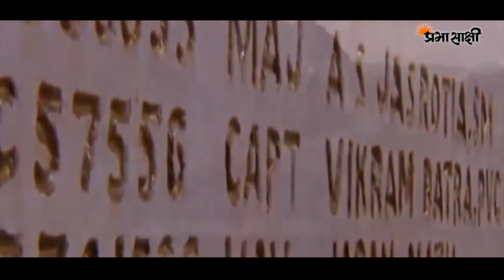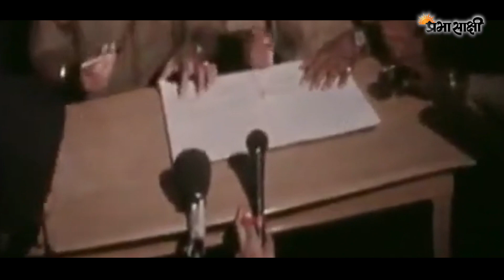भारत-पाक युद्ध के 50 साल पूरे, PM Modi ने स्वर्णिम विजय मशालें प्रज्ज्वलित कीं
प्रधानमंत्री नरेंद्र मोदी ने वर्ष 1971 के भारत-पाकिस्तान युद्ध के 50 साल पूरा होने के अवसर पर बुधवार को राजधानी दिल्ली स्थित राष्ट्रीय समर स्मारक की अमर ज्योति से ‘‘स्‍वर्णिम विजय मशालें’’ प्रज्‍ज्वलित कर उन्हें देश के विभिन्न हिस्सों में रवाना किया। विजय दिवस के अवसर पर आयोजित इस कार्यक्रम में मोदी के साथ रक्षा मंत्री राजनाथ सिंह, प्रमुख रक्षा अध्यक्ष (सीडीएस) विपिन रावत और तीनों सेनाओं के प्रमुख उपस्थित थे। प्रधानमंत्री ने इस अवसर पर 1971 के युद्ध के शहीदों को श्रद्धांजलि अर्पित की।
मोदी ने राष्‍ट्रीय समर स्‍मारक पर लगातार जलती रहने वाली ज्‍योति से चार विजय मशाल प्रज्‍ज्वलित कीं और उन्‍हें 1971 के युद्ध के परमवीर चक्र और महावीर चक्र विजेताओं के गांवों सहित देश के विभिन्‍न भागों के लिए रवाना किया। इन विजेताओं के गांवों के अलावा 1971 के युद्ध स्‍थलों की मिट्टी को नई दिल्‍ली के राष्‍ट्रीय युद्ध स्‍मारक में लाया जाएगा। उल्लेखनीय है कि 16 दिसंबर भारत में विजय दिवस के रूप में मनाया जाता है। इसी दिन पाकिस्तान के खिलाफ 1971 में भारत को जीत मिली थी, जिसके फलस्वरूप एक देश के रूप में बांग्लादेश अस्तित्व में आया था।

ऐसे ही अन्य ट्रेंडिंग, ब्रेकिंग और ताजा समाचार जानने के लिए नीचे दिए गए वीडियोज ज़रूर देखें:-
1. साजिश कर रहा है विपक्ष, किसानों के कंधे पर रखकर चलायी जा रही है बंदूकः PM Modi
3. नोएडा में फिल्म सिटी बनाने के लिए योगी सरकार ने 'फॉर्च्यून 500 कंपनी' को चुना.